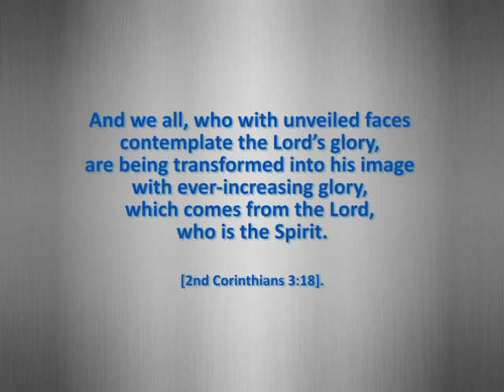THTWB @25: Then and Now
Video from The House That Wisdom Built